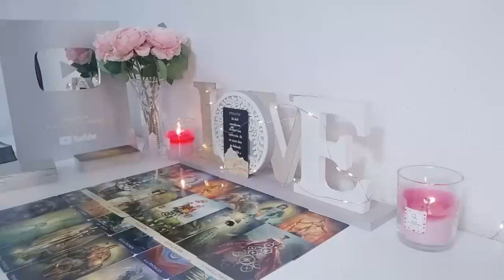SAGITTARIUS A DECEASED MAN ⚰️ WARNS YOU OF SOMETHING BRUTAL 🚨 OCTOBER 2024 TAROT LOVE READING